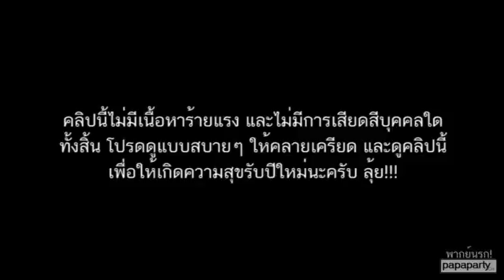24 กรกฎาคม 2017